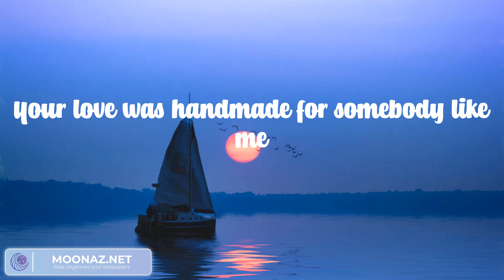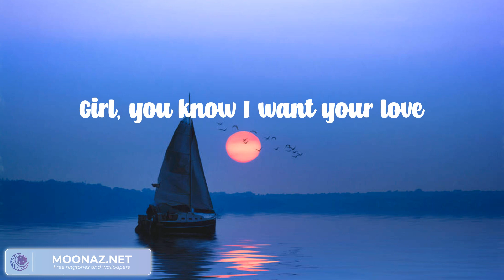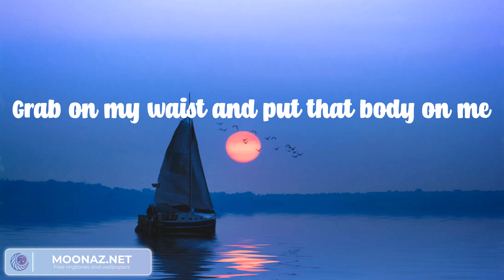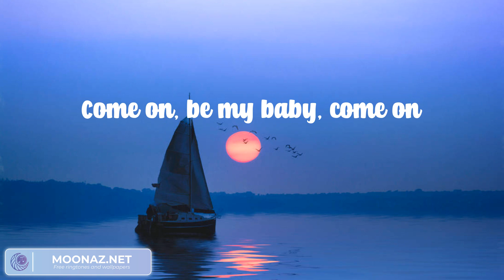Shape of You - Ed Sheeran (Lyric video)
Lyrics:

Oh—I—oh—I—oh—I—oh—I
I'm in love with your body
Oh—I—oh—I—oh—I—oh—I